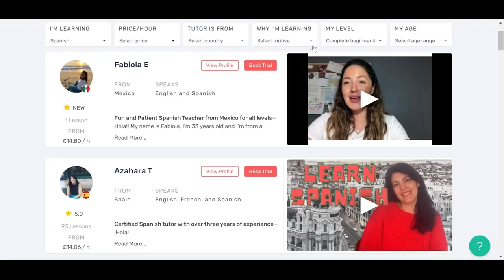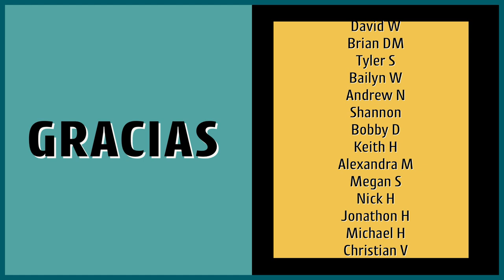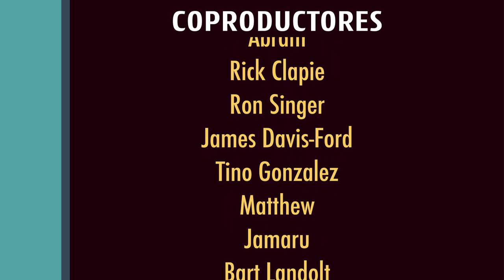🥑Markets in MEXICO - Spanish Podcast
Did you know that vendors call their customers "blond"? Learn EVERYTHING you need about Mexican markets and experience Mexico like a local. We hope you enjoy this Spanish podcast for intermediates.
Check out our Spanish lessons on YouTube and learn with Spanish stories ❤️